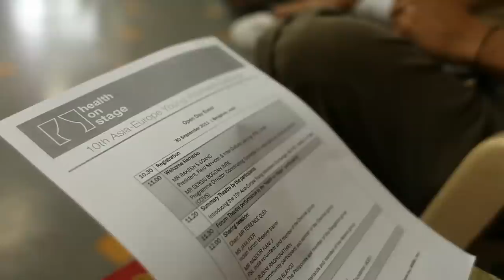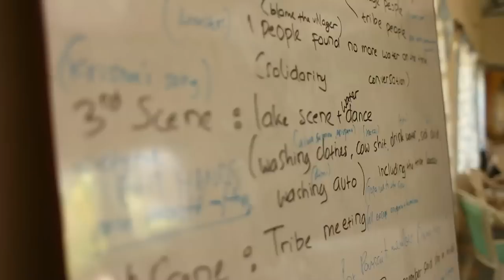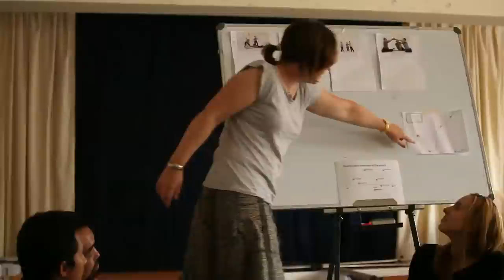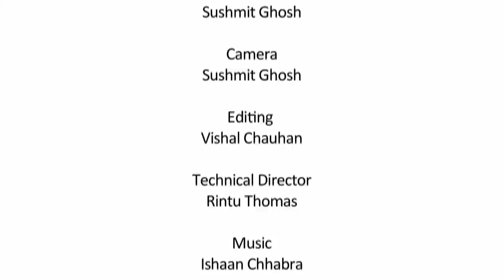Health on Stage - full film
10th Asia-Europe Young Volunteers' Exchange (AEYVE): Health on Stage marked ASEF's and CCIVS' decade-long co-operation and commitment to the promotion of International Voluntary Service in the Asia-Europe Meeting (ASEM) area. It was a 6 week project by the Asia-Europe Foundation (ASEF), the Coordinating Committee for International Voluntary Service (CCIVS) and Field Services & Intercultural Learning (FSL-India). The 10th AEYVE was in the framework of the International Year of Volunteering +10 (IYV+10).